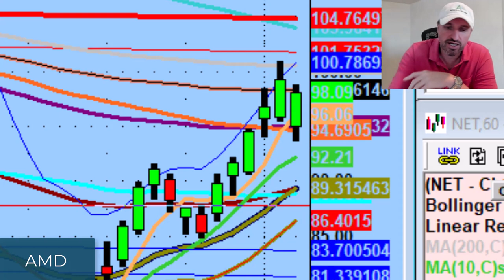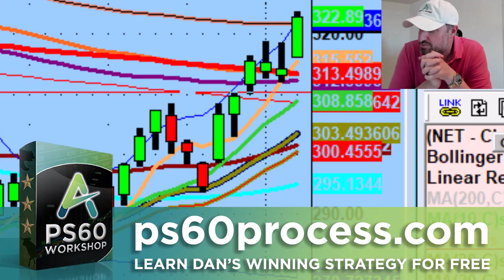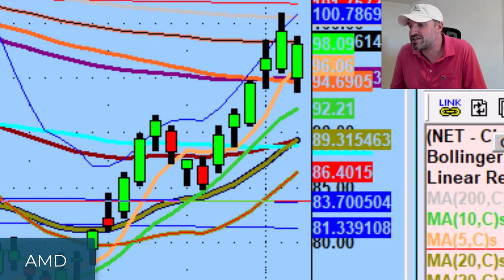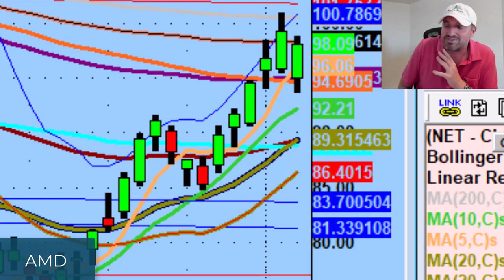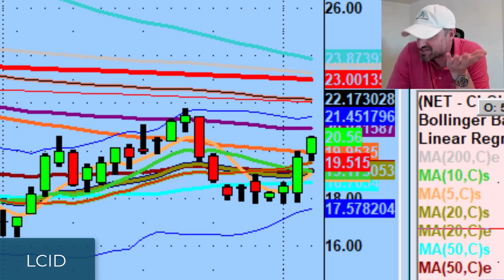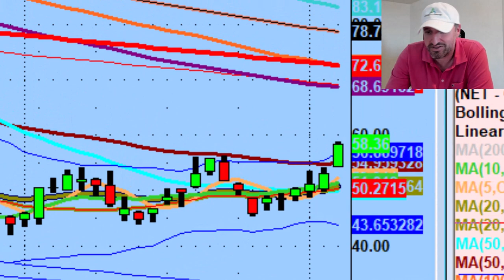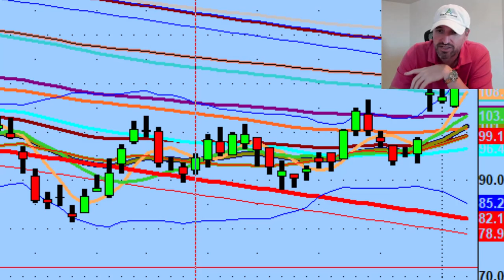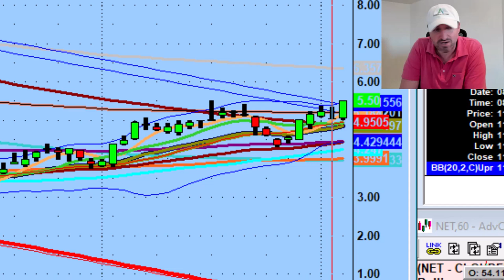The Importance Of Staying Humble As A Trader | Stock Market Technical Analysis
Learn both sides of the market and your place in it - understand why things happen and why things don't. Stay humble.

Tonight we discuss having a healthy fear of the market as we dive deeper into earnings season.

💚 COMMUNITY SUPPORT 💚